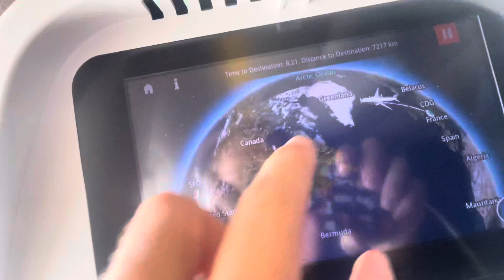Air France 777-300ER over Iceland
We we’re already a couple hours in the flight